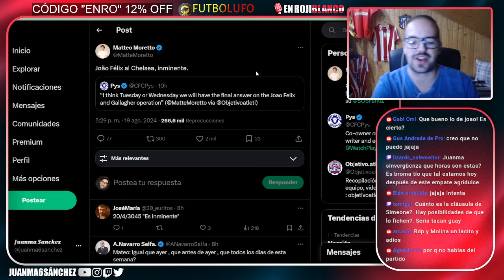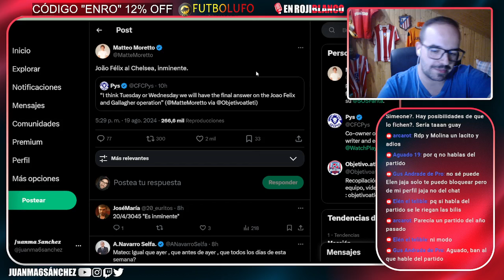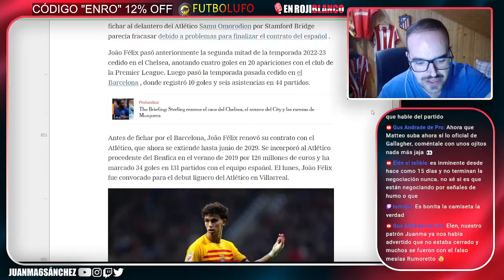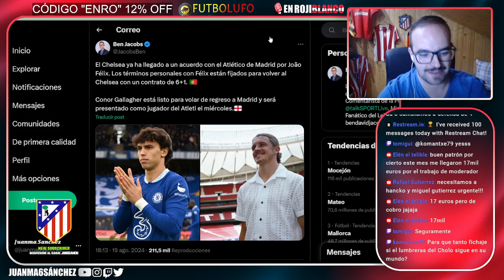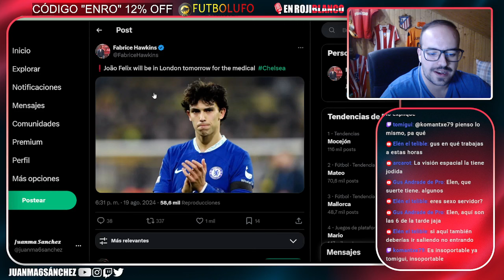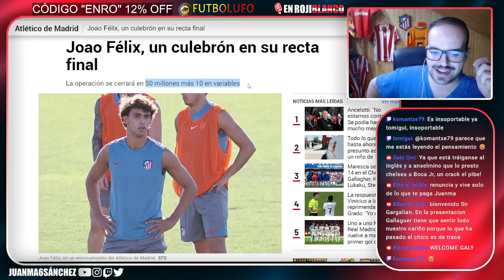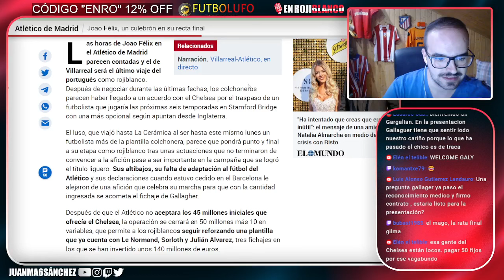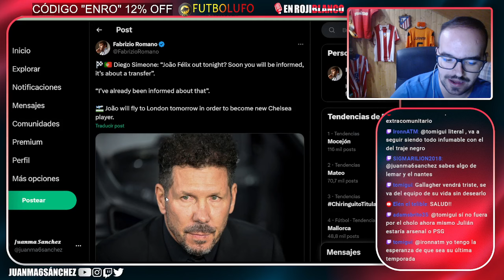ACUERDO TOTAL CON EL CHELSEA POR JOAO FELIX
- 𝐋𝐀𝐒 𝐌𝐄𝐉𝐎𝐑𝐄𝐒 𝐂𝐀𝐌𝐈𝐒𝐄𝐓𝐀𝐒 𝐃𝐄 𝐅𝐔𝐓𝐁𝐎𝐋

Código Liga: TX7fjpps3Q8C